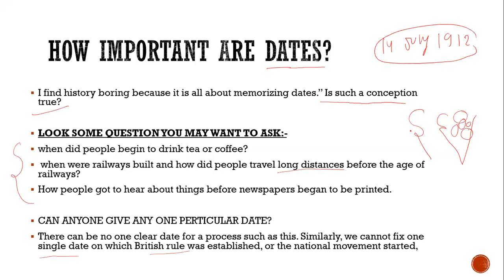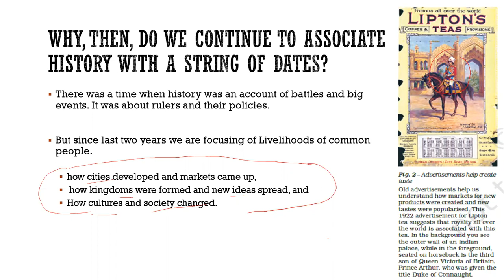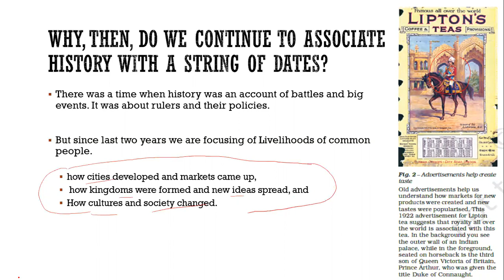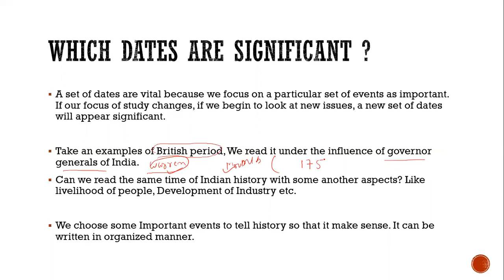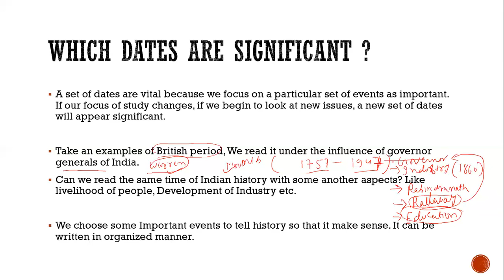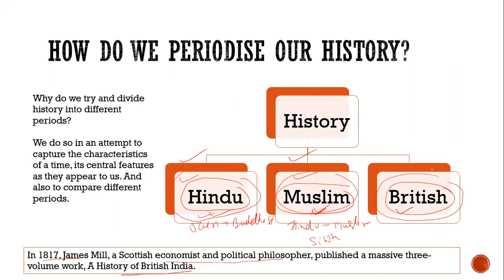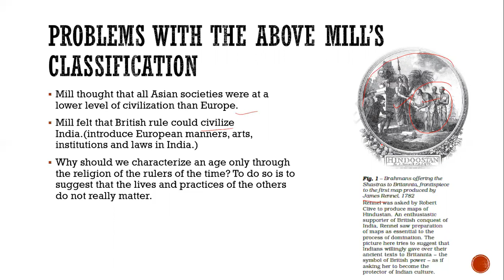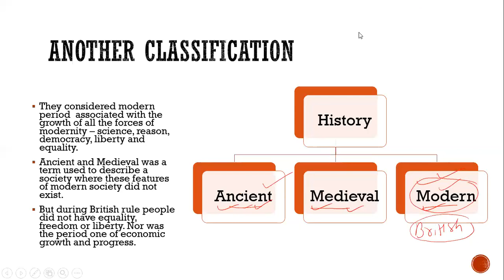P1 How, When and Where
IMPORTANCE OF DATES IN HISTORY
PERIODISATION   OF HISTORY
Join me on Telegram to get pdf:-